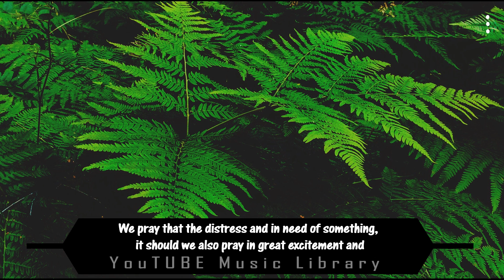WiseWords on Music Trinity – Jesse Gallagher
o. Trinity  –   by.Jesse Gallagher